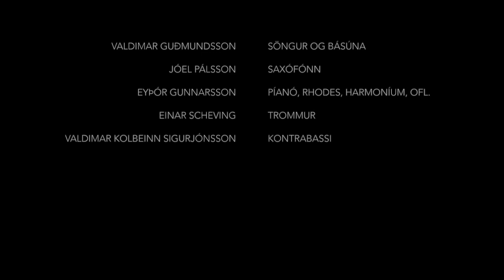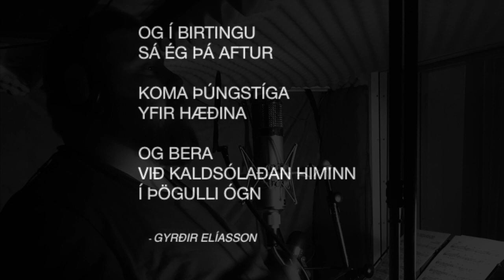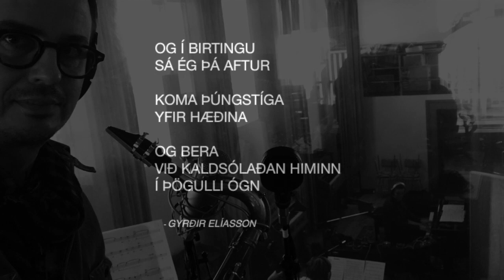Jóel Pálsson Quartet feat. Valdimar Guðmundsson - "Dagar koma"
Poem: Gyrðir Elíasson

Valdimar Guðmundsson: Vocal and trombone
Jóel Pálsson: Saxophone
Eyþór Gunnarsson: Piano, Rhodes piano, harmoninum
Einar Scheving: Drums
Valdimar K Sigurjónsson: Acoustic bass